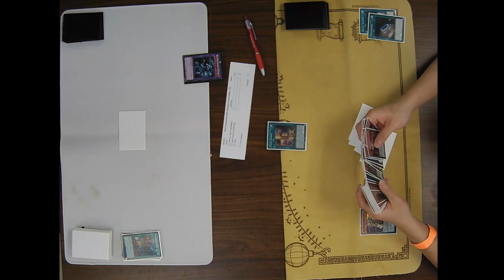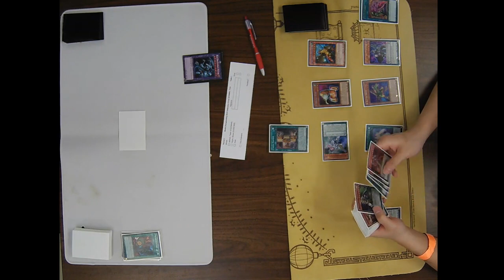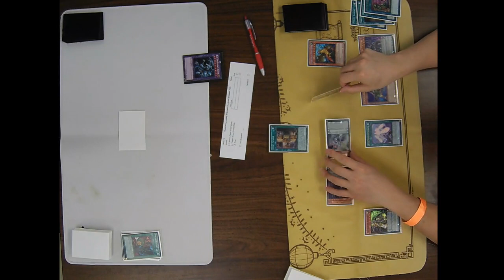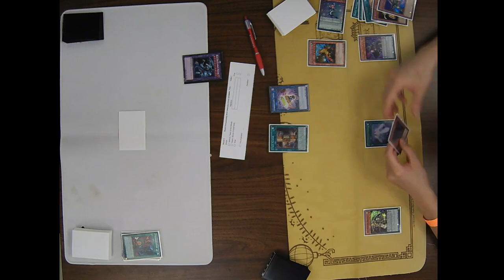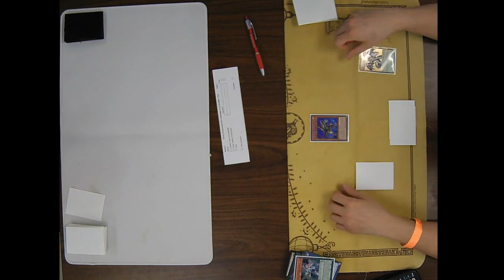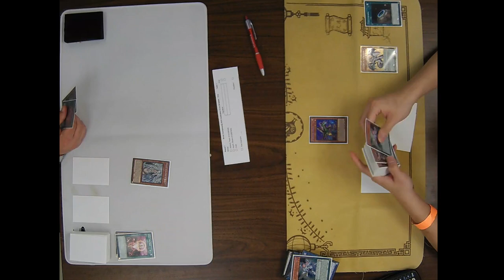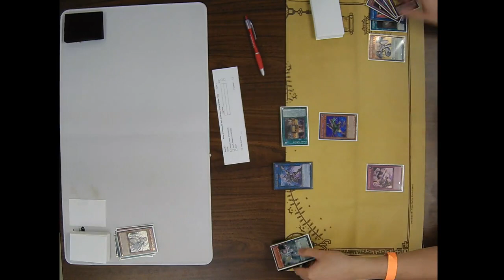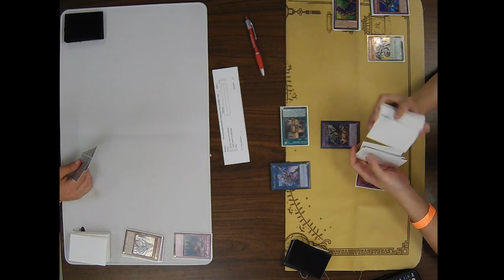Yu-Gi-Oh TCG Advanced Format 8/4/18 Round 3 Taylor Jackson vs Steven Huynh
Yu-Gi-Oh TCG Advanced Format 8/4/18
Round 3